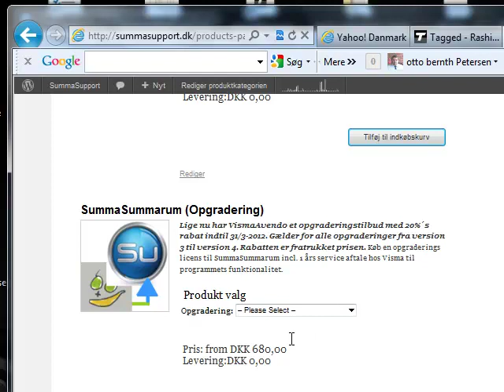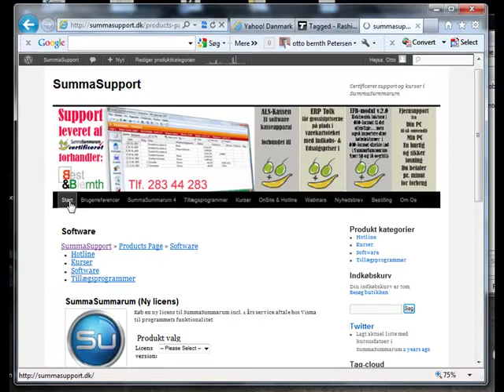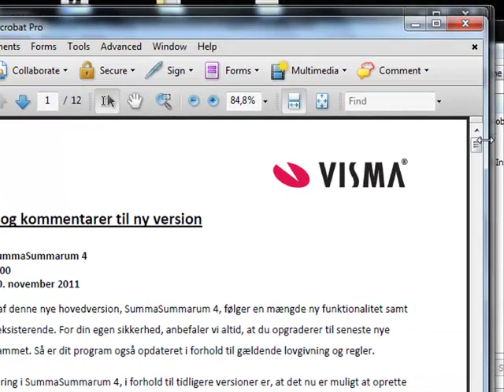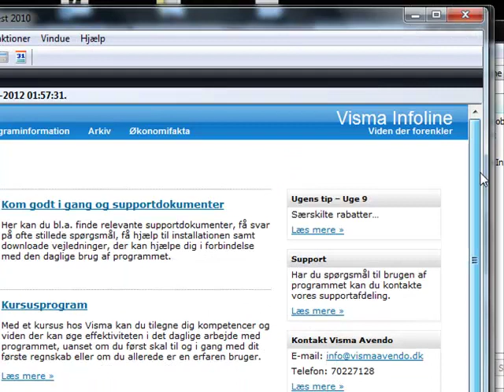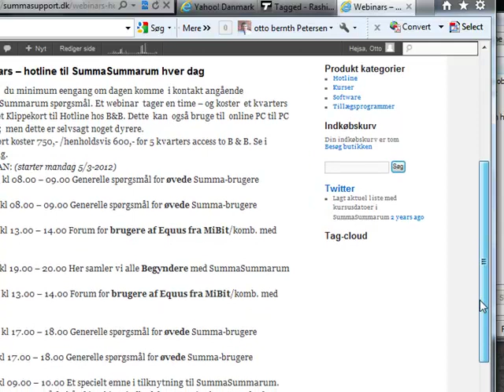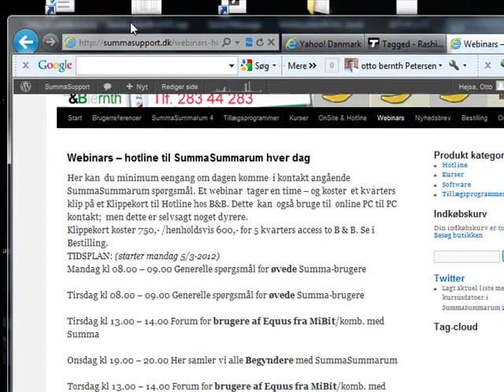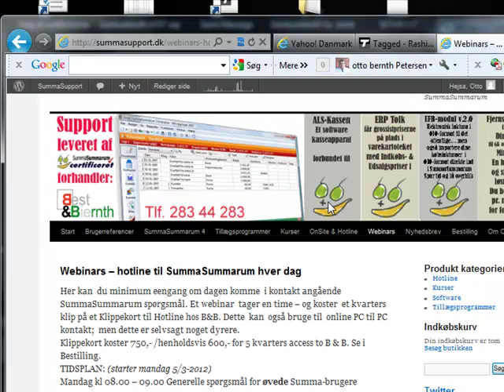Nyheder i SummaSummarum 4.mp4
viser nyhederne i SummaSummarum 4. Netop nu i marts måned er der 20% rabat at hente på alle opgraderinger fra vesion 3 til version 4. Hent en 12 sider pdf med alle forbedringer - store som små.